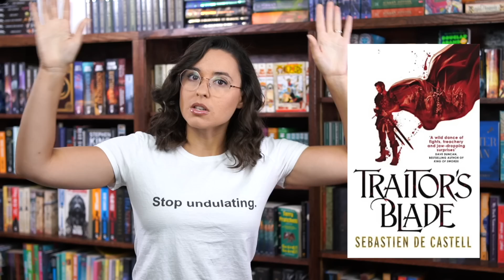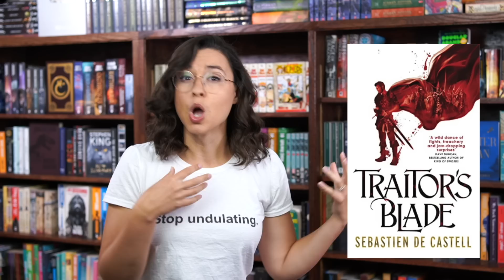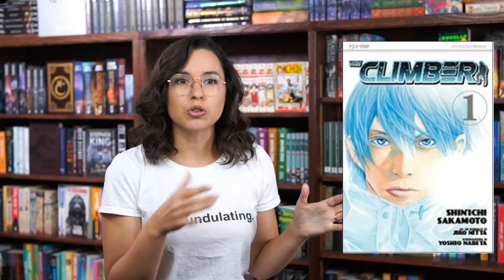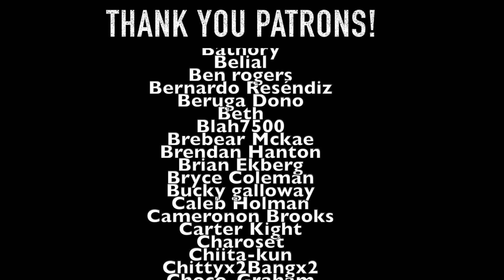Top 5 WORST Reads of The Year So Far